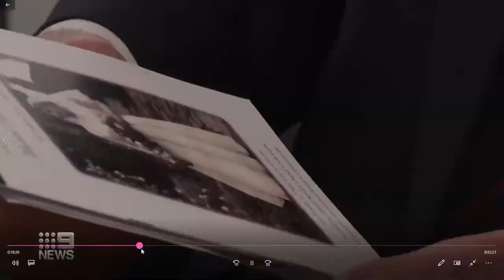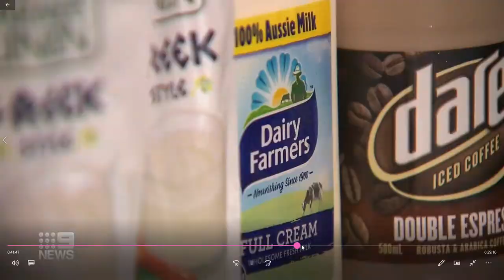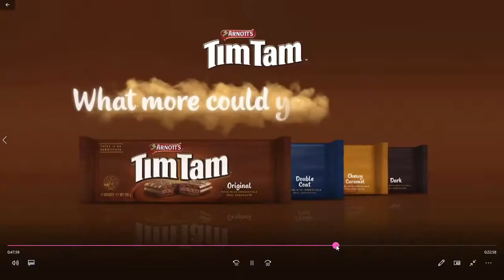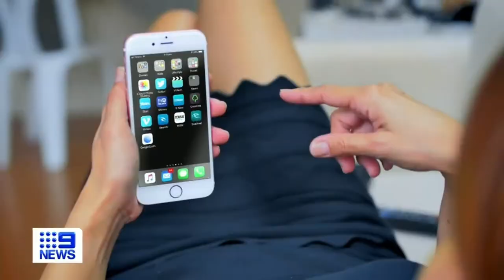9 news 6 pm Wednesday 27/1/21